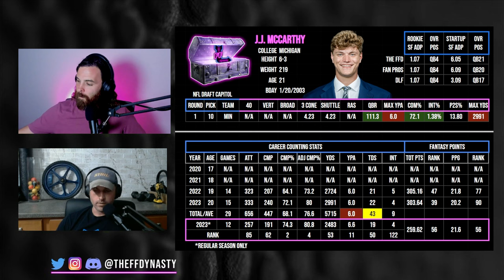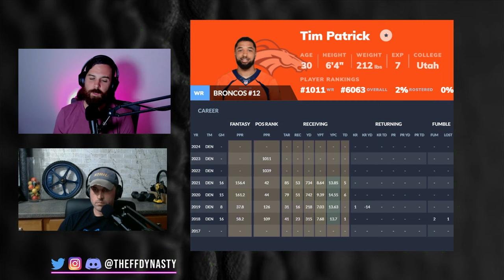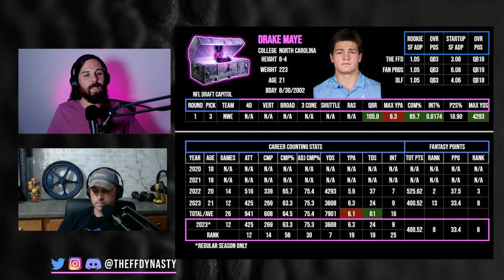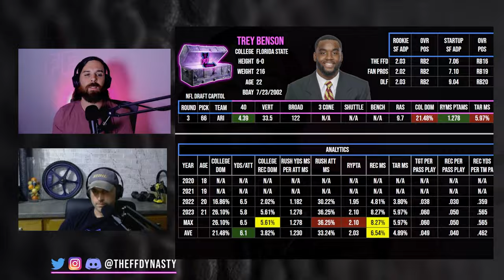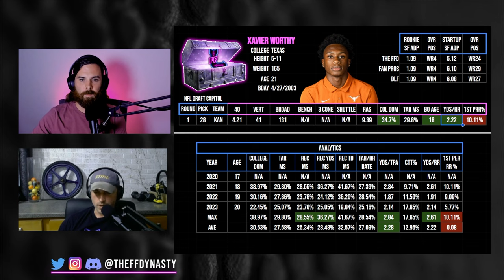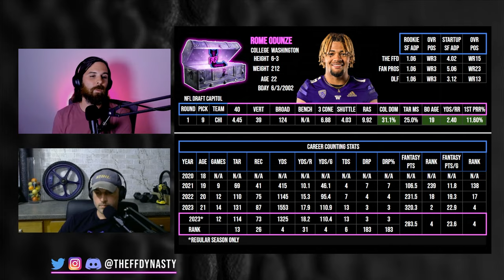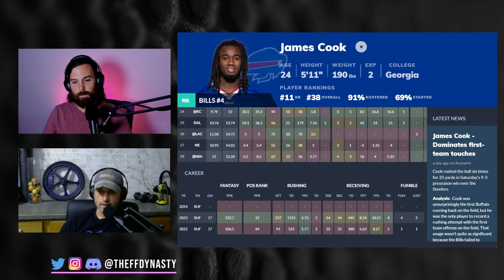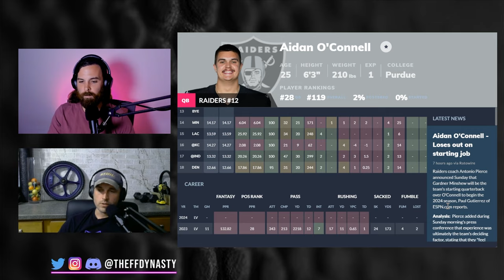SKYROCKETING ROOKIES - NFL PRESEASON HYPE -Dynasty Fantasy Football (Xavier Worthy/Nix/Trey Benson)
Casey + Big Co are back with more NFL Preseason Breakdowns, highlighting the 2024 Rookies for your Dynasty Fantasy Football Pleasurrrre.

WANT TO JOIN A DYNASTY LEAGUE WITH US?  Email us at or DM us on twitter @TheFFDynasty to register to enter a Dynasty Startup Draft ($100 Buy-In, 60 Sec fast clock) on myffpc.com. Only 11 spots available so don't wait!

0:00 - Intro
0:44 - NFL Injury News
4:01 - Bo Nix
8:25 - Michael Penix Jr.
10:26 - Drake Maye
15:35 - Trey Benson
19:41 - FFPC Plug
21:09 - Xavier Worthy
26:40 - Jayden Daniels
27:50 - Caleb Williams
32:00 - Ray Davis